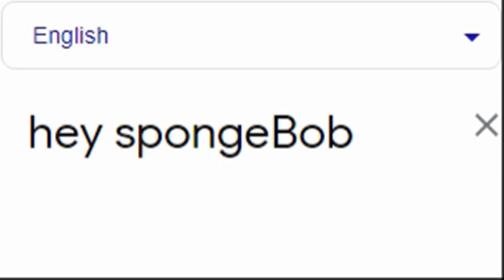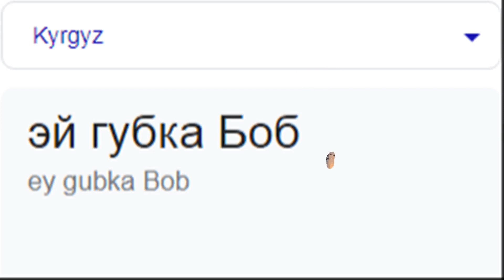Hey SpongeBob in different languages meme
NEW LANGUAGE: ROMANIAN (MOLDOVA)!

WRITE IN THE COMMENTS WHAT CHARACTERS YOU WANT TO SEE IN THE FOLLOWING VIDEOS)

0:00 Spanish - 1 HOUR of Best Spanish Flamenco Music
0:07 Greek - Nitsa Elenitsa - Giannis Katevas
0:15 Urdu - Dilbar Jani Gul Panra Pakistani New Punjabi
0:23 Estonian - Estonian Folk Song - Kui mina ükskord noores eas, võtsin vana naise
0:30 Moldavian - Amazing Moldavian song
0:42 English (US) - Team America- America F Yeah
0:49 Slovenian - Ancient Slavic Pagan Music - The Heathen
0:56 Portuguese - Atoladinha - Cristiane Romero
1:04 Latvian - Ceiruleits Seika moza meitineite
1:11 Kyrgyz - Totomidin & Surma - Ai kyzim
1:22 My other videos :)